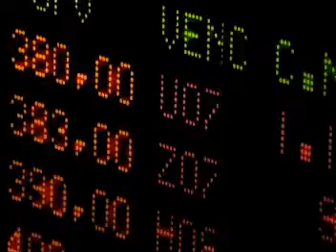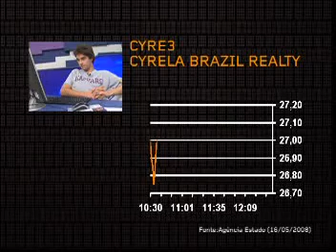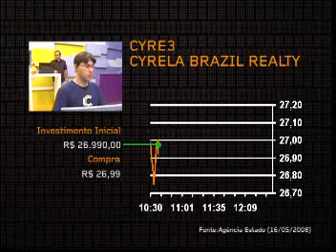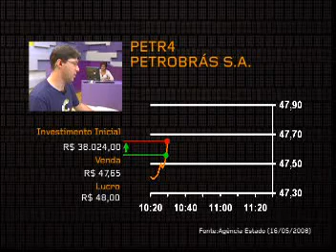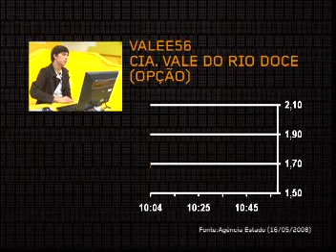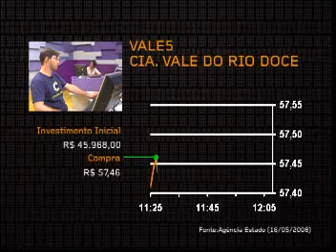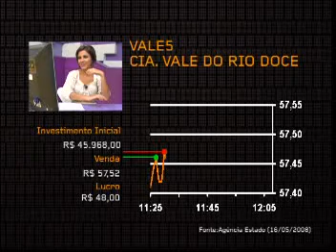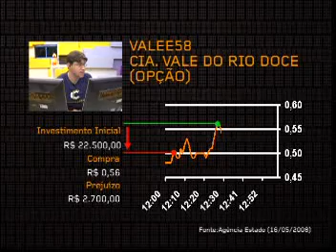TRADERS (Reality Show) - 2a Temporada - Episódio 10 - FINAL - Parte 1/3 | Ganhando a Vida Adoidado!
Reality Show do mercado financeiro. Durante dez pregões, quatro equipes disputam para saber quem ganhará mais dinheiro na Bolsa de Valores.

Quem será que se deu bem no Mercado de Ações? Quem ganhou mais dinheiro?

Realizado em 2008, teve como vencedores Ricardo Brasil e Lucas Cimino. Apresentação de Didi Aguiar.